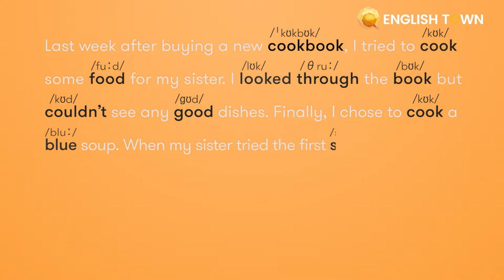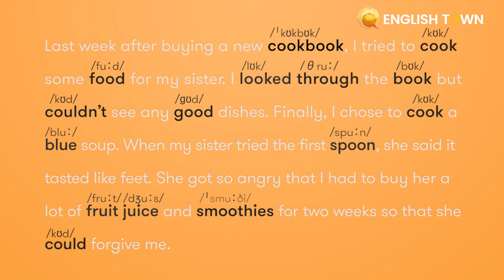HOMEWORK LESSON 3: /uː/ vs /ʊ/